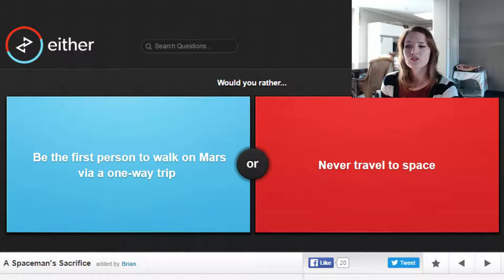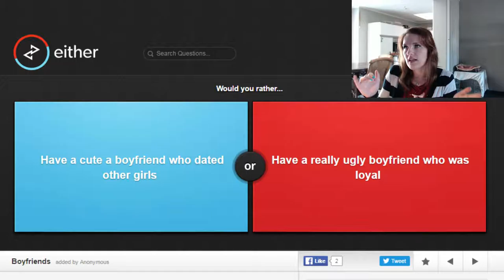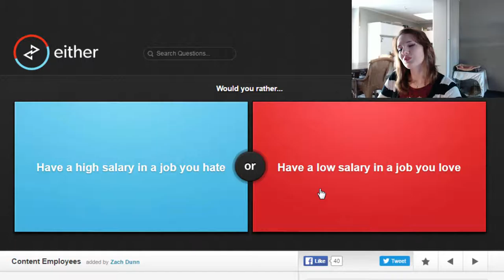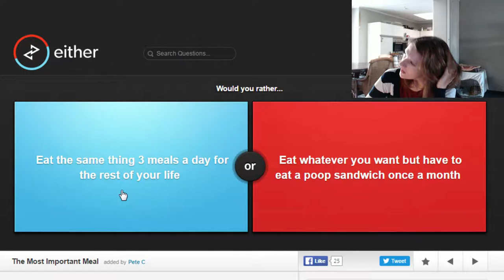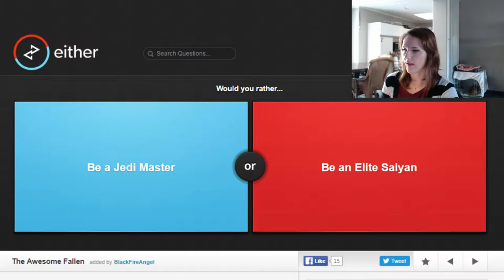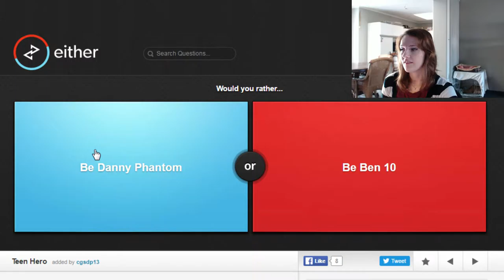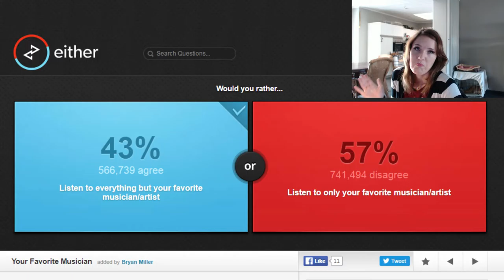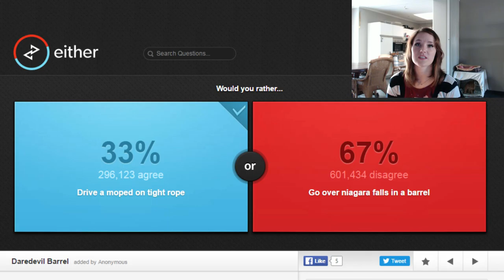Would You Rather || Mmmm Waffles!!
Or perhaps some pancakes? Or both?! WHY NOT BOTH?!

Outro-song: Twisterium - Summer Party